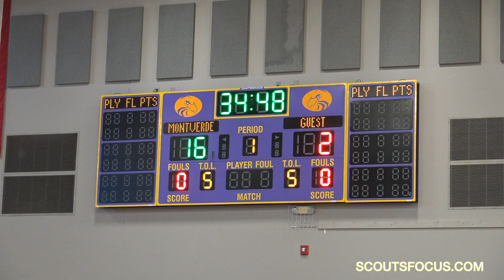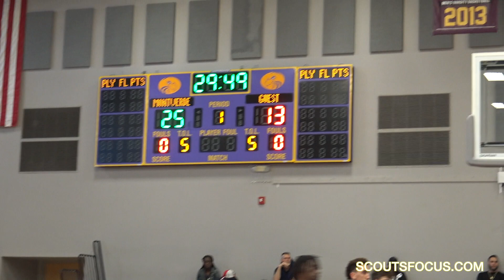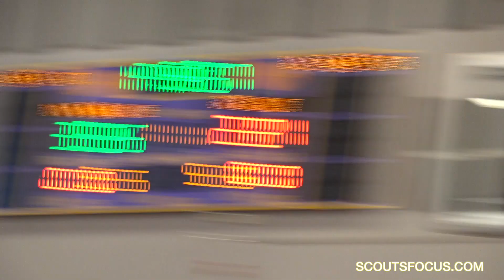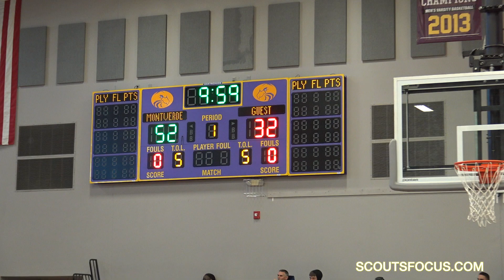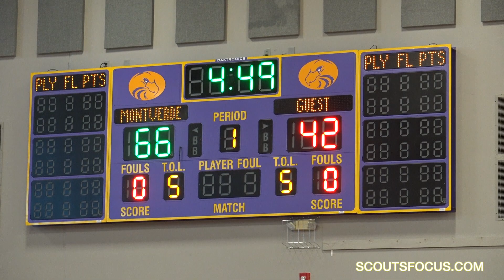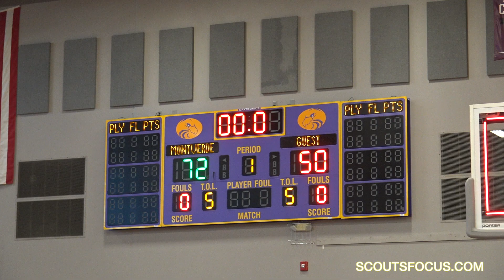Orl Team 9 vs Team 8